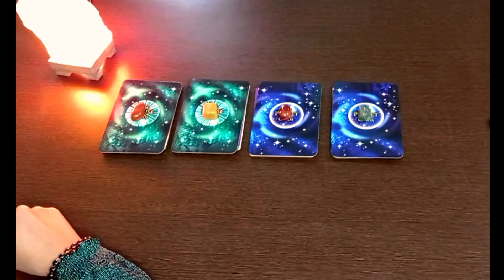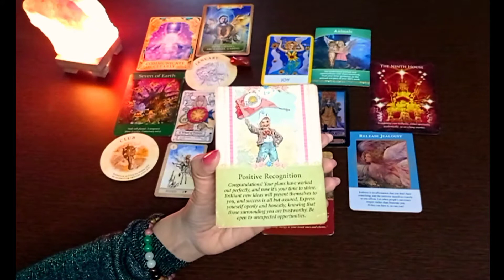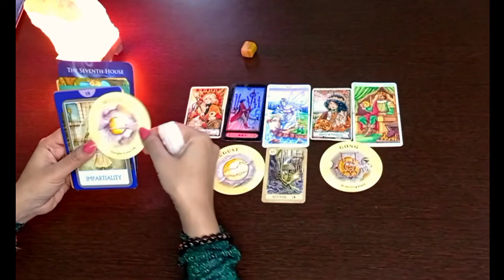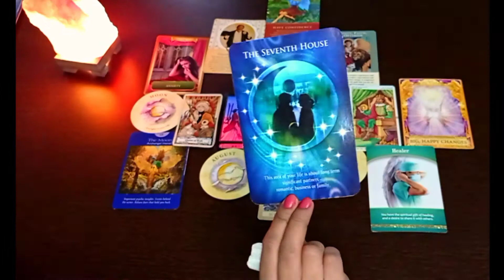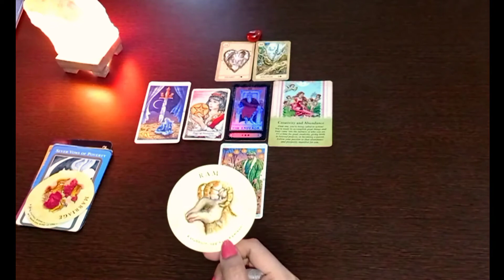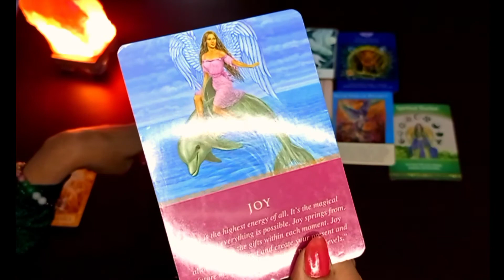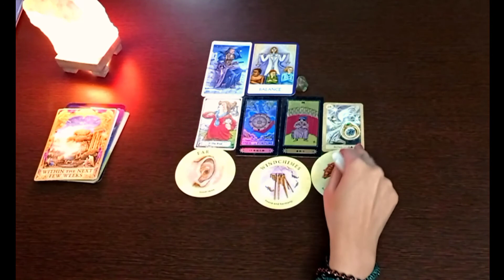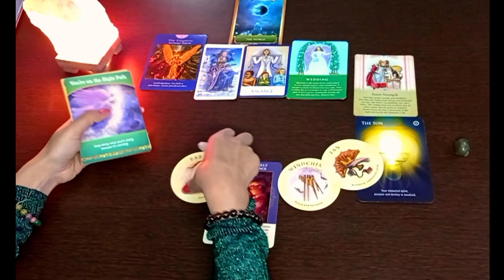CAREER & FINANCIAL PREDICTIONS...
Healing souls

Dear friends,

This readings will give you insights for your career and financial predictions. It is a timeless reading and shall apply to you from the day you happen to see it.
Time stamps for each pile are given in the comment box as usual.

Lots of love & best wishes,
Healing souls